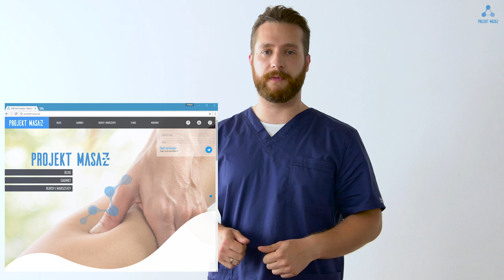Mięśnie brzucha. Masaż Tkanek Głębokich.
W tym materiale opowiemy Wam o zastosowaniu technik Masażu Tkanek Głębokich do opracowania mięśni brzucha. Omówimy również kiedy i dlaczego warto z tymi strukturami pracować.

Pozdrawiamy serdecznie,
Ekipa Projekt Masaż